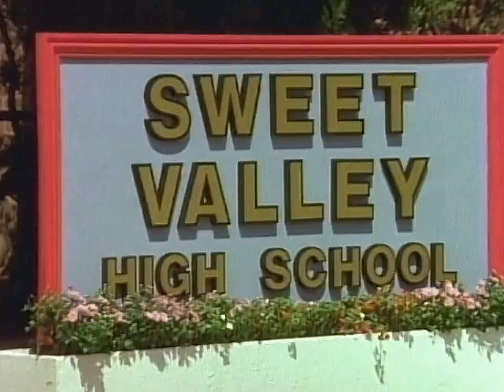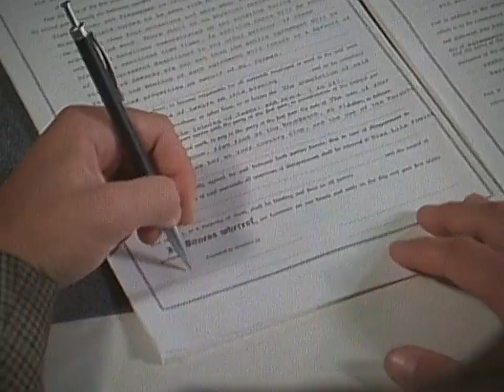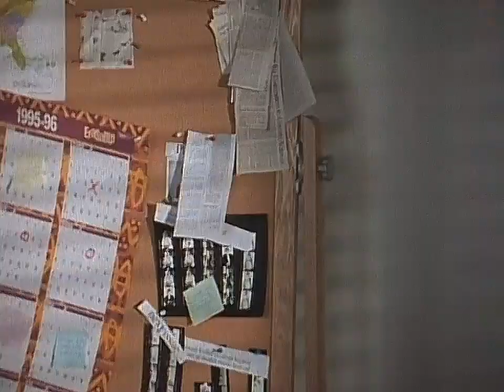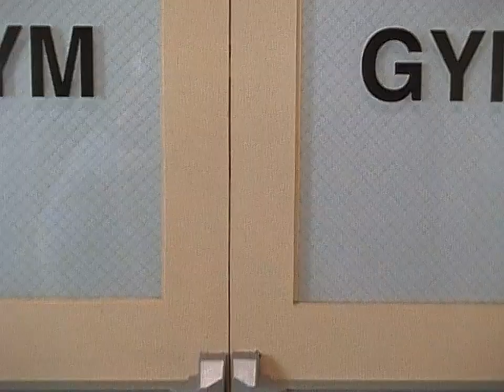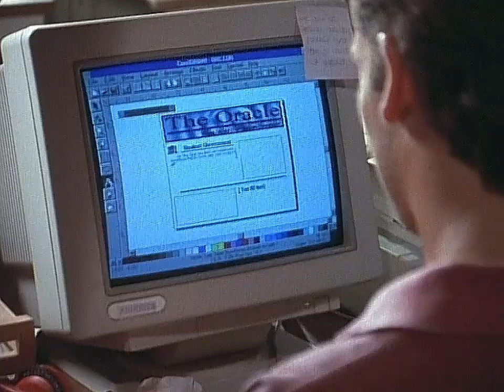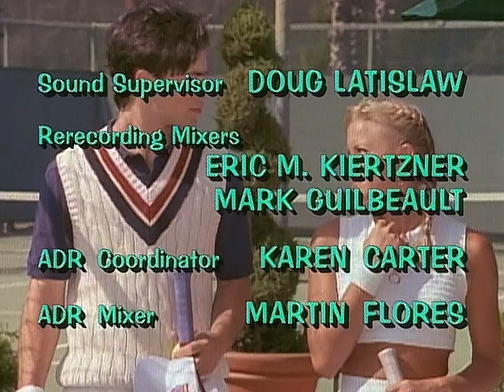SVH Season 2 Episode 12 Mixed Doubles 720p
Jessica and Bruce find unexpected romance with each other; Enid has to leave the soccer team. With Cynthia Daniel.